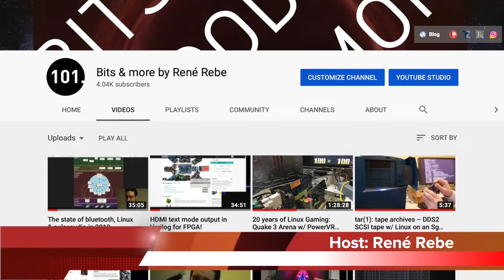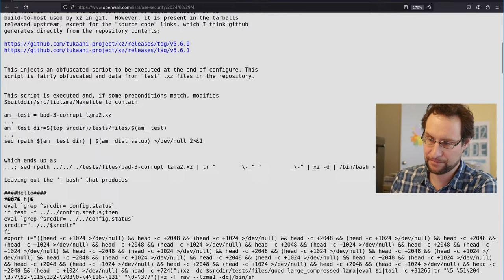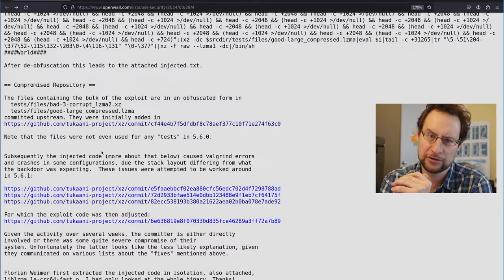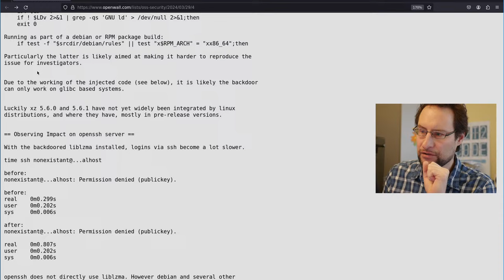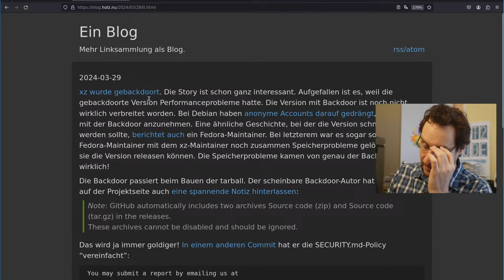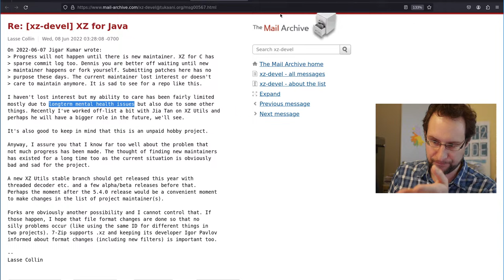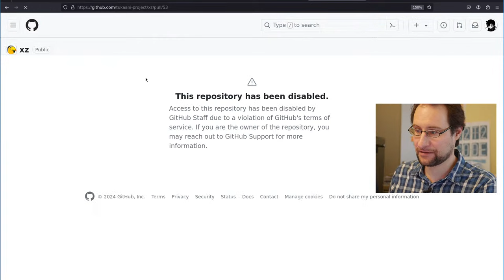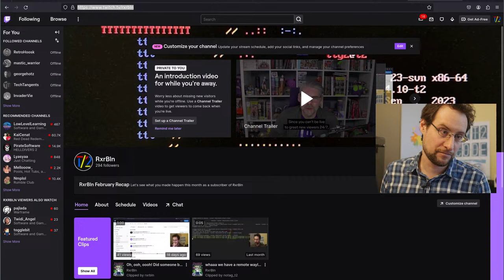OpenSSH backdoor'ed via XZ & Systemd on RedHat & Debian systemd: multi-year effort by state actor?